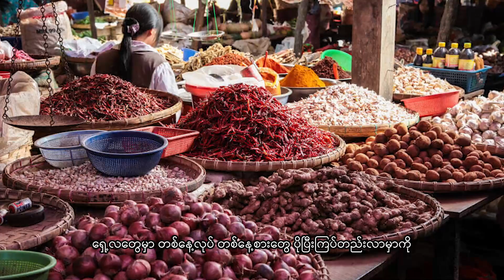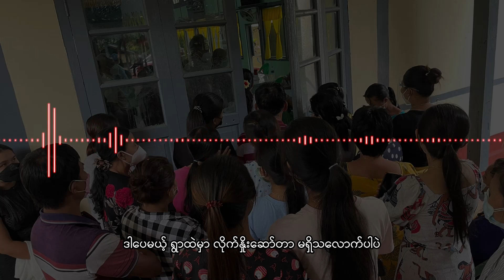မွန်တိုင်းရင်းသားဘာသာ အစီအစဉ်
■ မွန်ပြည်နယ်မှာ ဆန်ကလွဲပြီး အခြေခံ စားသောက်ကုန်တွေ ဈေးမြင့်တက်
ရွာလူကြီးနဲ့ နီးစပ်သူများသာ ထိုးခွင့်ရှိတဲ့ ကိုဗစ်ကာကွယ်ဆေး အကြောင်း...
သတင်းဆောင်းပါးကို တင်ဆက်ထားပါတယ်။
- Unicode

မြန္တိုင္းရင္းသားဘာသာ အစီအစဥ္
■ မြန္ျပည္နယ္မွာ ဆန္ကလြဲၿပီး အေျခခံ စားေသာက္ကုန္ေတြ ေဈးျမင့္တက္
႐ြာလူႀကီးနဲ႔ နီးစပ္သူမ်ားသာ ထိုးခြင့္ရွိတဲ့ ကိုဗစ္ကာကြယ္ေဆး အေၾကာင္း...
သတင္းေဆာင္းပါးကို တင္ဆက္ထားပါတယ္။
- Zawgyi

လွတ်လပ်တဲ့အာရှအသံ
မြန်မာသတင်းနဲ့ဗီဒီယိုတွေ ကြည့်နိုင်ဖို့